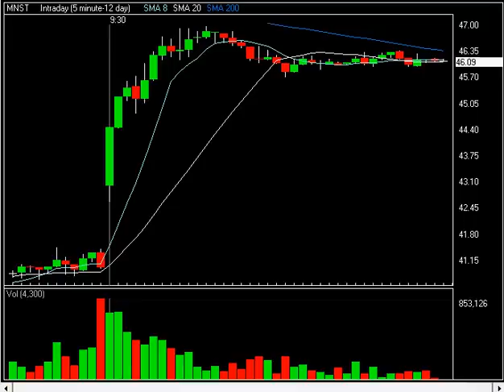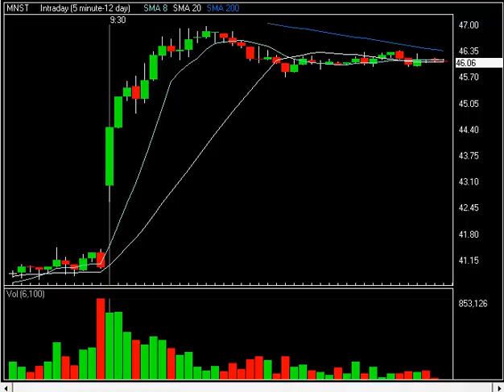Market Review- MNST-Counter Play & DOW- Gap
MNST was a counter play taken in The First Flight Day Trading Room. In this video Rick Stone also reviews a gap trade taken long.

Join us in The First Flight Day Trading Room for only $24.95 per month